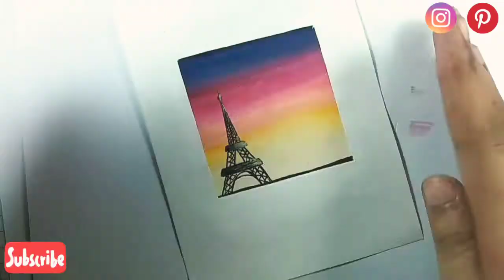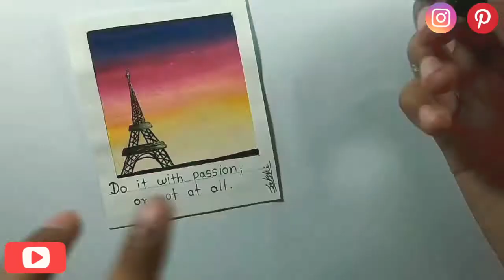❤️ Eiffeltower 🗼Miniwatercolour painting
Hii!! My lovely viewers...❤️
This video is about how to paint pretty mini water colour painting. 😍🖼️
Please tell what you liked in the video and please give suggestions so I can improve in my next video's.

Musician: @iksonofficial